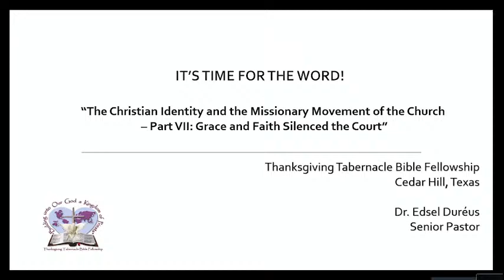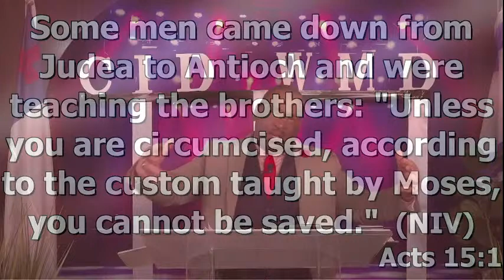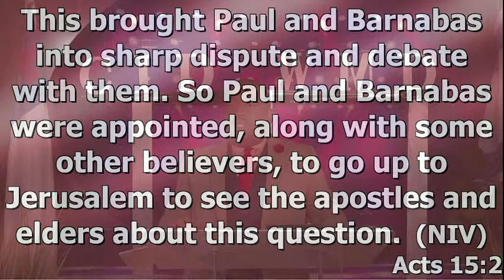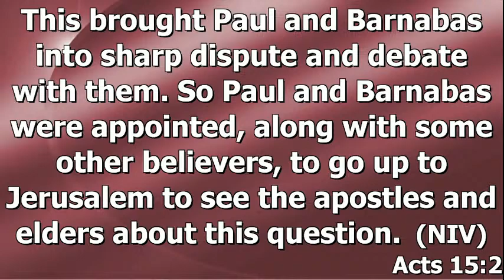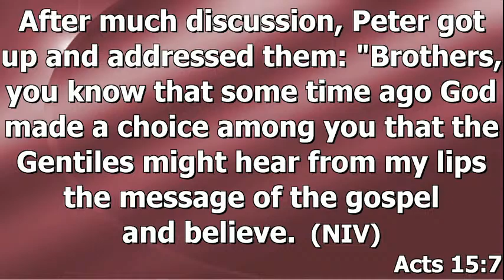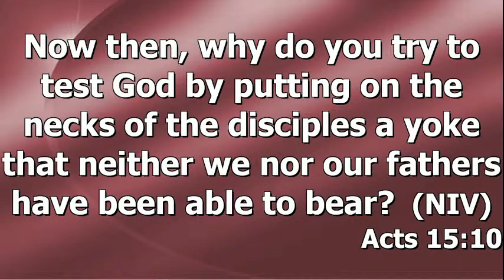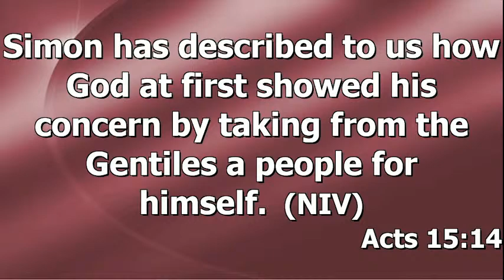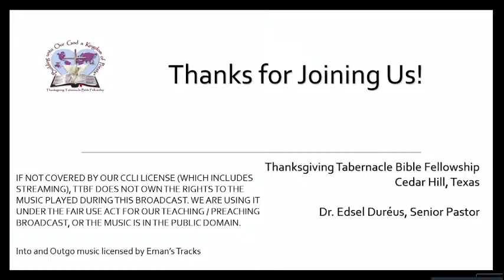"The Christian Identity and the Missionary Movement of the Church - Part VII: Grace & Faith Silen…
Have you ever been to a trial and experienced first-hand grace over law? The Church at Jerusalem faced situations that needed to be resolved by their legal body, the Jerusalem Council, yet faith and grace settled the issues once and for all, rather than human wisdom. This is a great model for us in the Holy record! Salvation is by grace through faith in Jesus alone!

Join us today for worship as we visit and trace the impact and depth of the Jerusalem Council and its relevance for Believers today.
Come and get equipped for the task ahead! All you need is your Christian ID!

Thus join us today as we continue
with our Sermon Series,  "The Christian Identity." (CID)

Today's Sermon: The Christian Identity and the Missionary Movement of the Church - Part VII": Grace and Faith Silenced the Court!"

When: Sunday, August 21, 2022, at noon CST - Virtually.

Kindly forward this link to invite your family, friends, neighbors, and/or co-workers.

Please join the chat and LIKE the service.

Thanksgiving Tabernacle Bible Fellowship. Drs. Edsel and Bev Duréus

Pay Pal: TTBF Church

Thank you and may the blessings of Matthew 10:40-42 be yours richly!